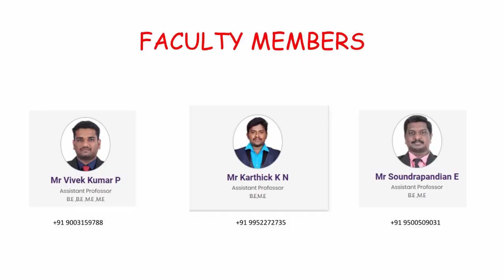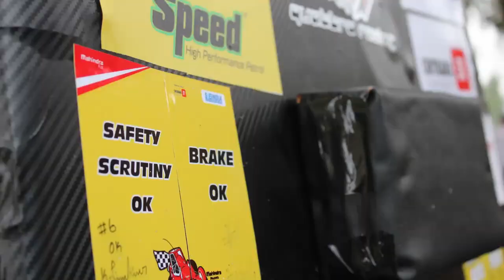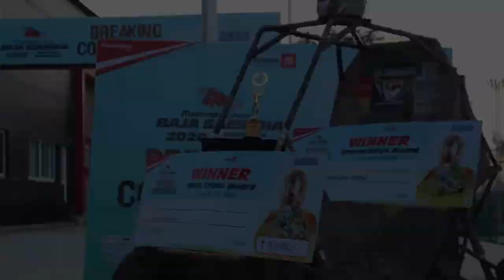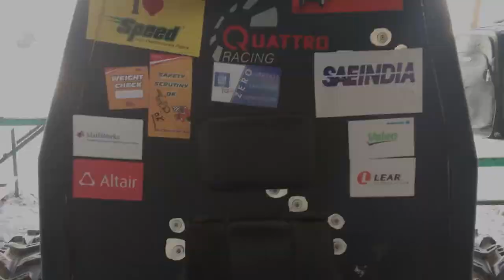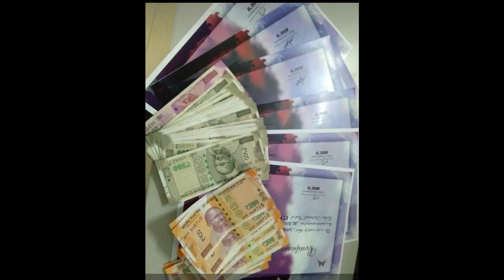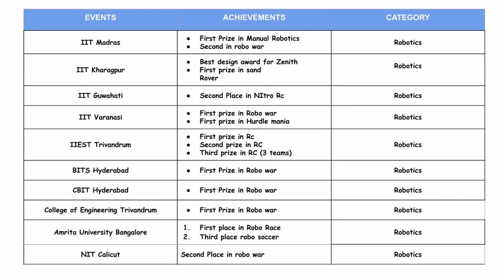BANNARI AMMAN INSTITUTE OF TECHNOLOGY- SPECIAL LAB - MANUFACTURING AND FABRICATION LAB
A glimpse of our success story